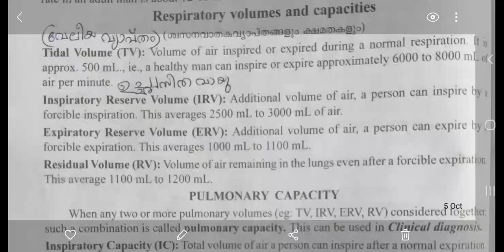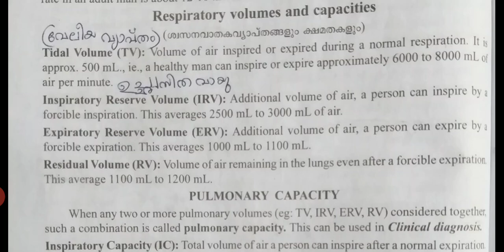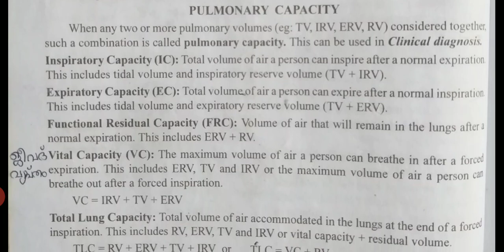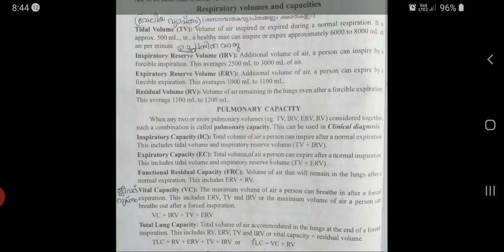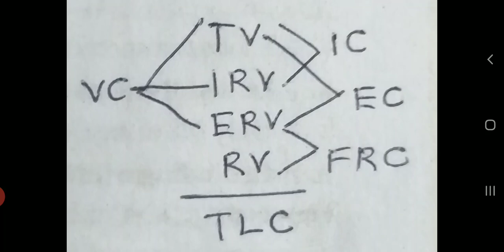Plus1 Chapter 6 Respiratory volumes and capacities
Video from Archana Aravindakshan